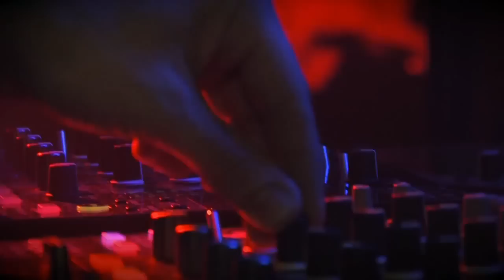BONO & RIESS at BOINK! TECHNO CLUB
BONO & RIESS at BOINK! TECHNO CLUB techno minimal mischa dewan bono goldbaum stefan riess Maschine Traktor 4 decks four deck kontrol x1 native instruments vienna wien Camera Club  Sutter Cane Dennes Deen HokesPokes